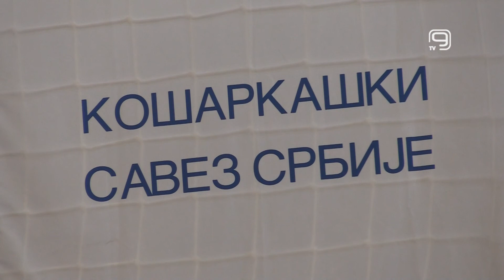TV KANAL 9, NOVI SAD: KOŠARKAŠICE SRBIJE BOLJE OD TURSKE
Košarkašice Srbije pobedile su Tursku u prvoj pripremnoj utakmici pred Evropsko prvenstvo.